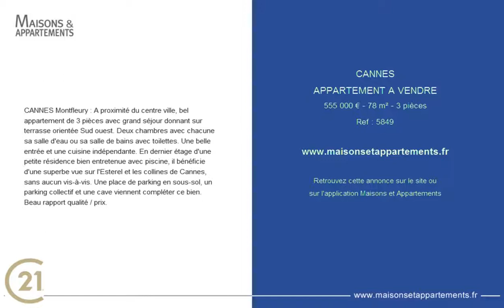CANNES - APPARTEMENT A VENDRE - 555 000 € - 78 m² - 3 pièces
Référence : 5849
CANNES Montfleury : A proximité du centre ville, bel appartement de 3 pièces avec grand séjour donnant sur terrasse orientée Sud ouest. Deux chambres avec chacune sa salle d'eau ou sa salle de bains avec toilettes. Une belle entrée et une cuisine indépendante. En dernier étage d'une petite résidence bien entretenue avec piscine, il bénéficie d'une superbe vue sur l'Esterel et les collines de Cannes, sans aucun vis-à-vis. Une place de parking en sous-sol, un parking collectif et une cave viennent compléter ce bien. Beau rapport qualité / prix.

Cette annonce vous est proposée par l'agence CENTURY 21 ADHERE TRANSACTIONS